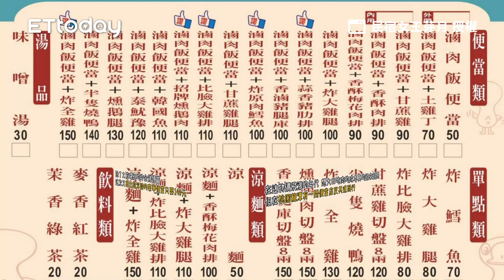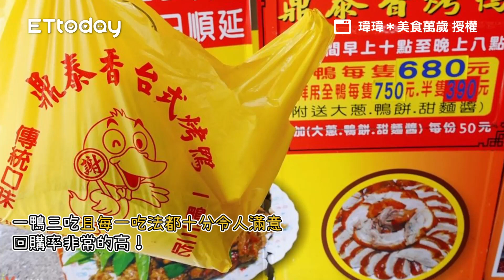半隻燒鴨＋大碗滷肉飯只要140元！桃園限定豪華便當CP值爆表｜ETtoday旅遊雲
📍桃園-鵝有雞燴
電話：（09）3063－1657
地址：桃園市龍潭區龍元路23號
營業時間：11：30－14：00、17：00－21：00 六公休

半隻燒鴨＋大碗滷肉飯只要140元！桃園限定豪華便當CP值爆表